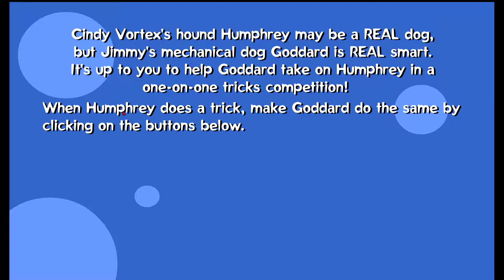GODDARD SHOWS OFF | Jimmy Neutron Boy Genius: New Dog, Old Tricks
Another flash game for the channel as Goddard must take on Cindy Vortex's dog Humphrey in a memory game of tricks.